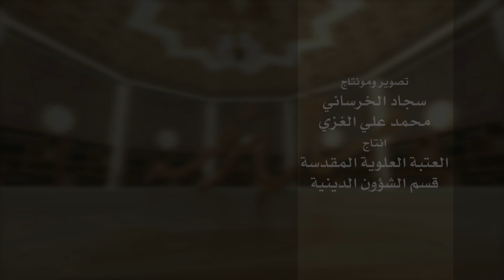ملازمین کے احکام 4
کیا ملازم پیشہ شخص کا ڈیوٹی کے اوقات کے میں سونا جائز ہے؟

👈ہم سے رابطہ👇
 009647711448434